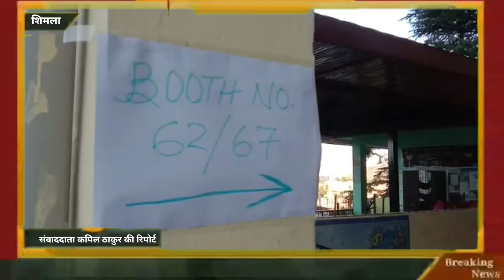सुबह के समय ही लाइनो में लगे लोग, मतदान को लेकर खासा उत्साह